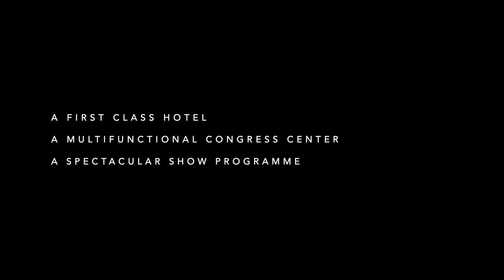Estrel Berlin - Image film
In slightly more than three minutes of very emotional and authentic footage, the Estrel Berlin's new corporate image film movingly portrays the venue's three pillars - accommodations, meeting space and entertainment, conveying a very engaging overall impression of Europe's largest hotel, congress and entertainment center.